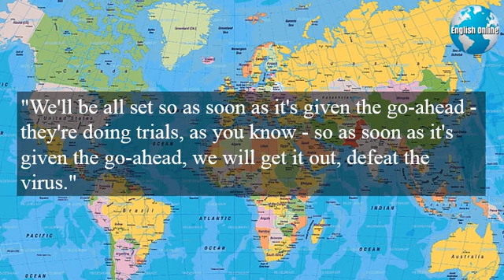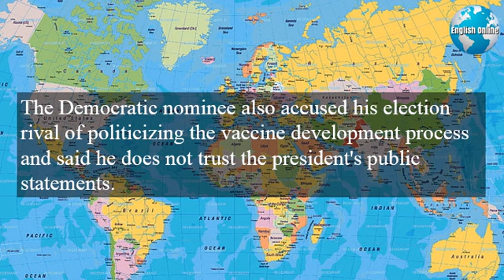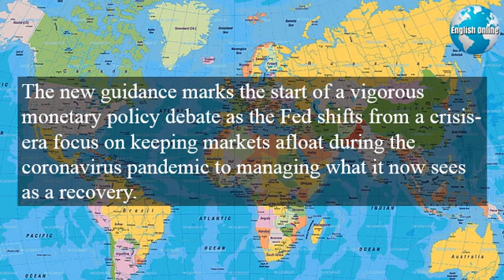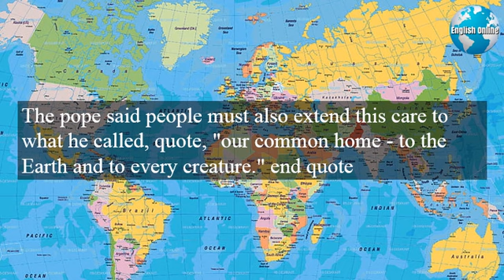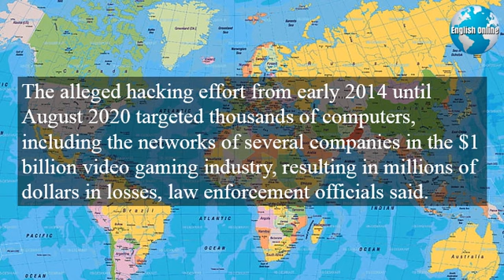Learn English News With Subtitles | September 18, 2020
Learn English news with subtitles and English news with subtitles in English. Every day we have news with subtitles and news with subtitles in English.